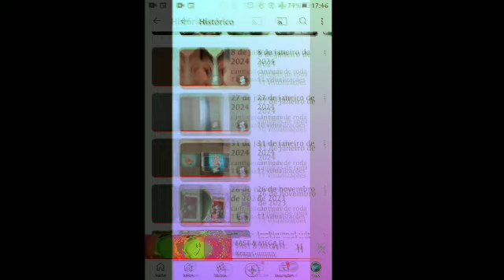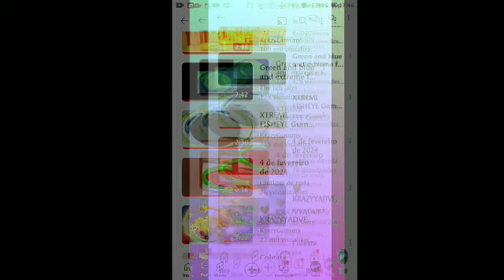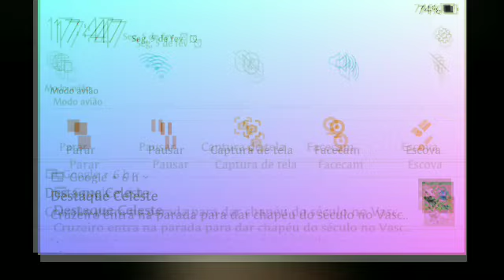14 de fevereiro de 2024